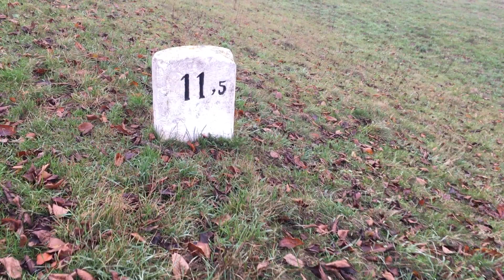Misty Way von Ralf Christoph Kaiser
Liebe Freunde von Ralf Christoph Kaiser
Hier seht ihr das Video zu dem Song Misty Way von mir in voller Länge.
Ich habe darin die Stimmung eingefangen die bei Herbstnebel an der Elz sichtbar und fühlbar war.
Der Song ist Alternative Rockmusik kombiniert mit Country Style. Ich habe darin die elektrisch verstärkte Geige gespielt mit zwei Stimmen die sich umspielen und durch Hall und Echo Effekte so klingen als wären es vier Stimmen. Besonders gefällt mir der etwas extravagante Schluss bei dem die Geigen Flageoletttöne spielen die durch die Verzerrung am Verstärker einen sehr fremdartigen Charakter bekommen der wiederum sehr zu dem undurchsichtigen Nebel passt. Was erwartet uns hinter der Nebelwand? Sind es Horror und Entsetzen oder Englein und Schmand? Bin ich zu ewigem nicht sein verbannt? Oder hab ich mich nur verrannt? Ich hab mich dennoch schon erkannt und bin mit manchen gerne verwand. Auf zum Glanze in neuem Gewand!
Raus aus der Verbannung und weg vom Rücken an der Wand. Hin zu glücklichen Tagen im sicheren Stand.

Viel Freude mit dem Video und dem Song!